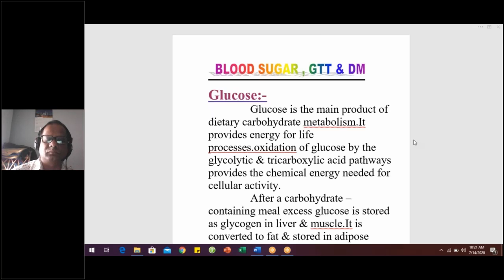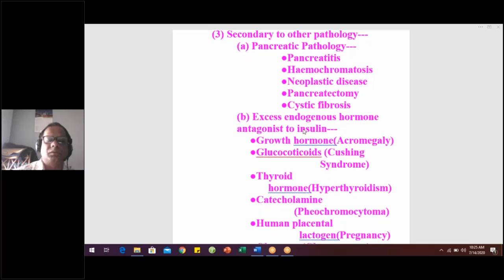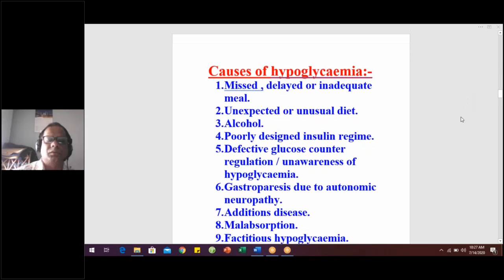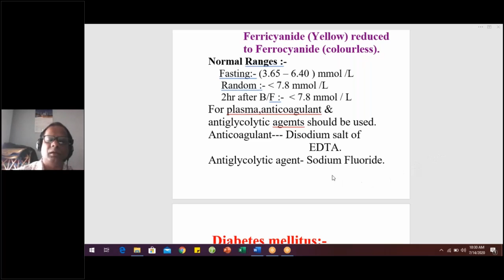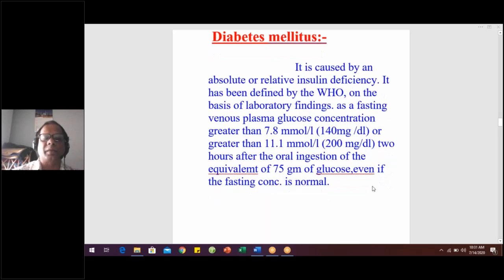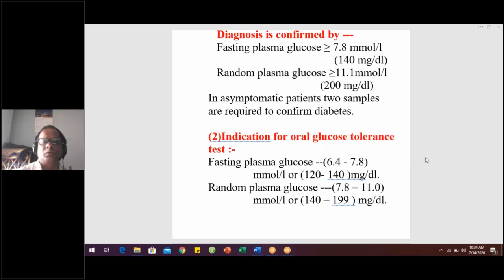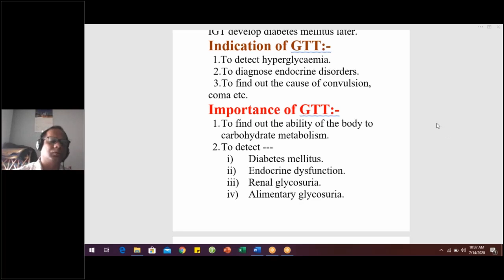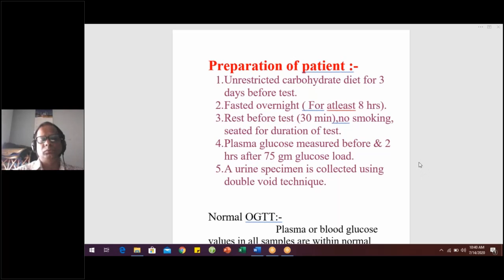Online Class 4th Year Pathology Lecture Class By Dr. Md. Zahirul Islam Sir / 14 July 2020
14 July 2020
Online Class 4th Year Pathology Lecture Class By Dr. Md. Zahirul Islam